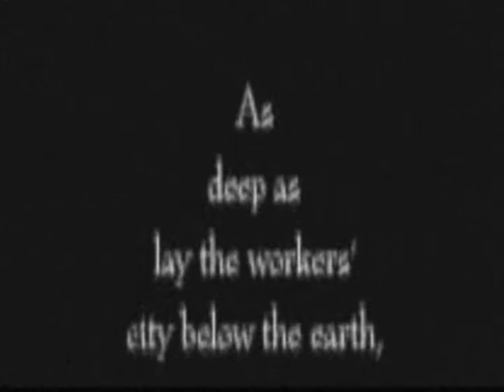Mordecai the Foul - The Sun (KING BOOM)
a video describing the power of the sun and the evil that man will do to get ahead, using and destroying one another. German Expressionism films from the metropolis movie to better depict MORDECAI's point of a foul world.

cut by KAT
PRODUCED BY KING BOOM
LYRICS BY MORDECAI THE FOUL